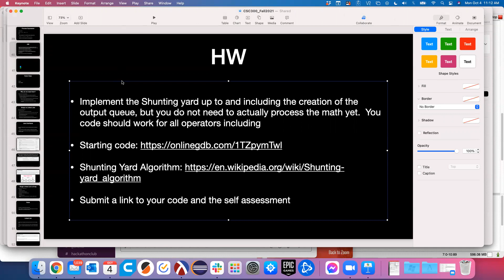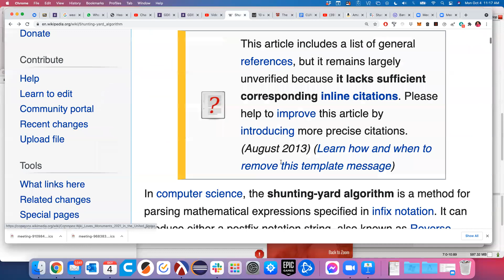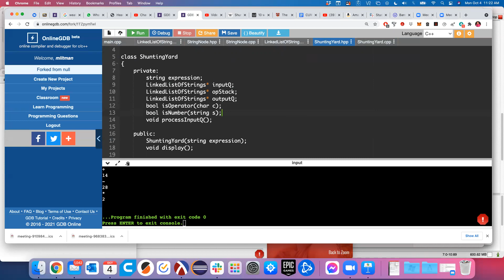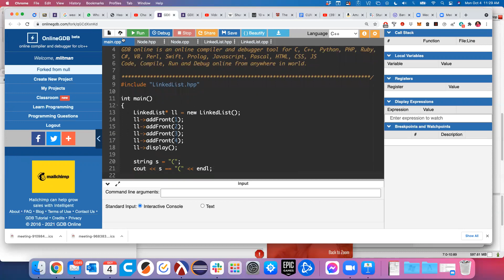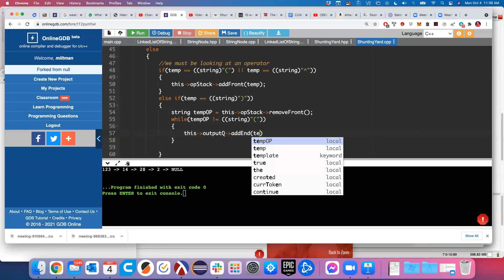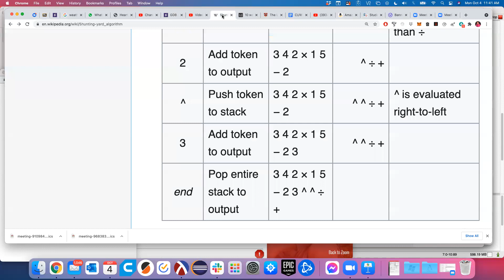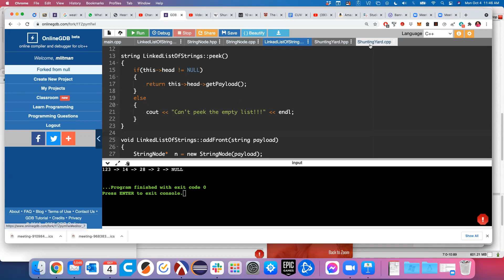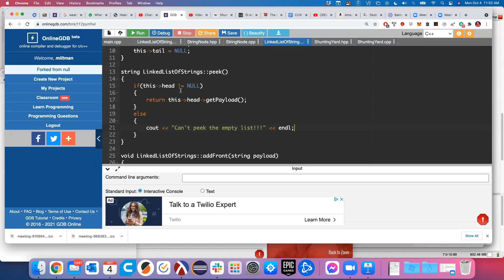CSC300 10/4/21 Shunting Yards outputQ code